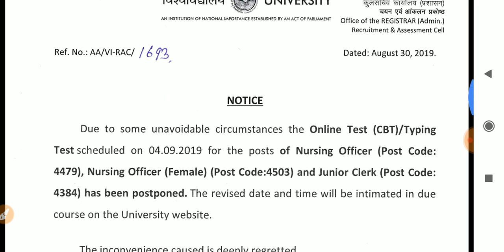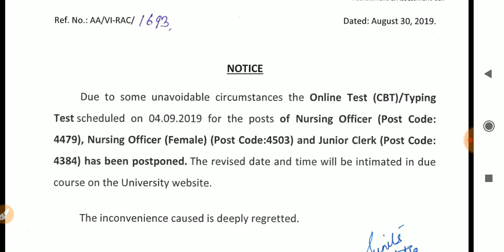BHU Exam pospond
This vedio contain about BHU EXAM pospond information
Includes latest news about nursing exam